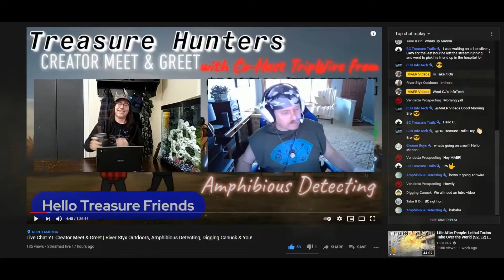Straight Up Metal Detecting : "Co-host on MAERvideos" : 2021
Happy New Year.  First "Creator Meet & Greet" for 2022. Sunday 1-2-2022 at 11:30 AM.